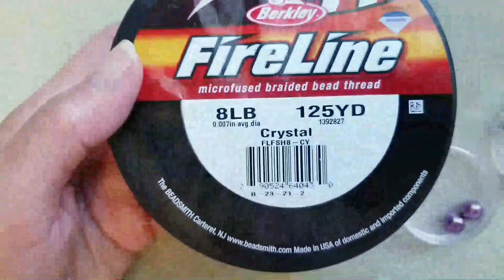Simple and Easy Beaded Earrings for Beginners / DIY How to make beaded earrings / herringbone / #349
Gorgeous earrings perfect for parties

Materials :
11/0 seed beads
3x4mm rondelles
8mm round pearls
earring hooks
beading needle #10
thread length of 31 inches (x2)

Lor and Beads 💖